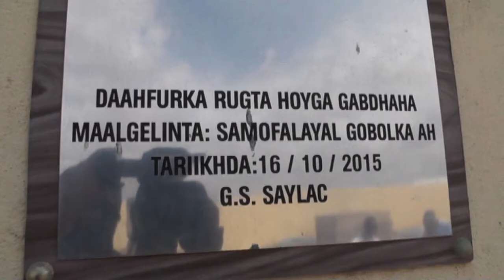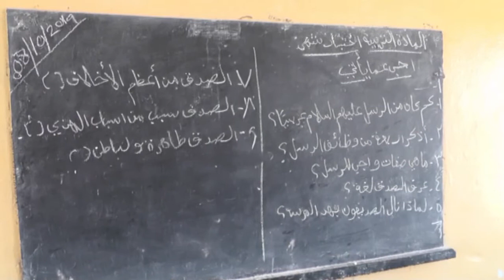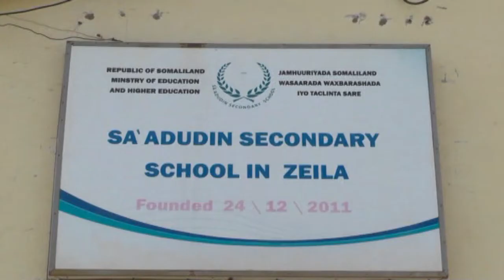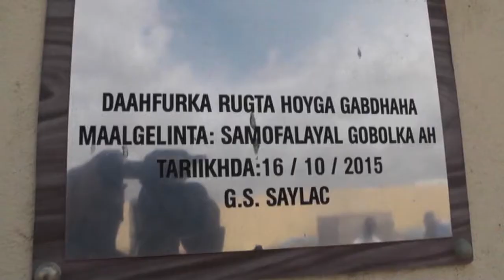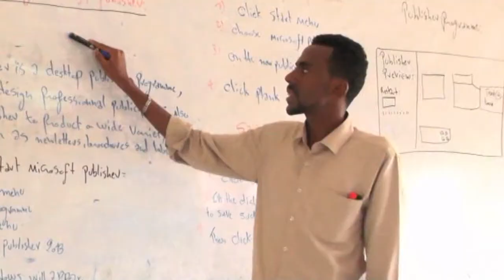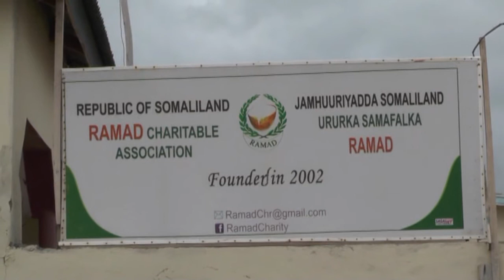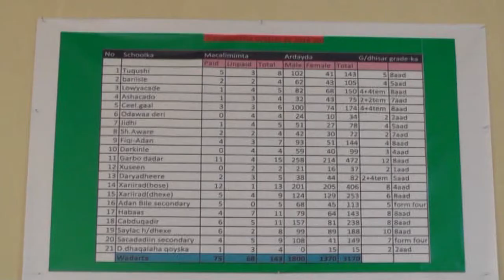BARNAMIJKA Baraarug Ee WAX BARASHADA SAYLAC